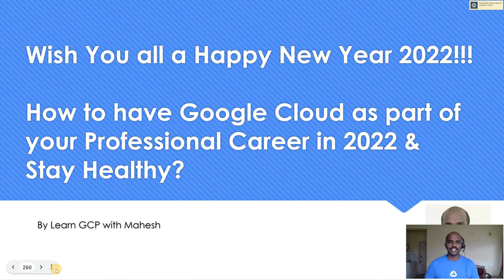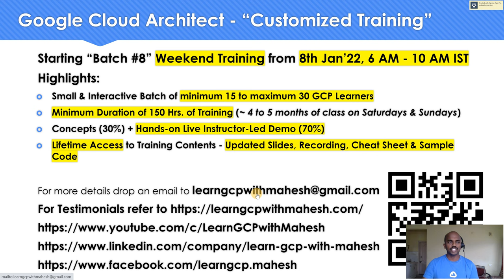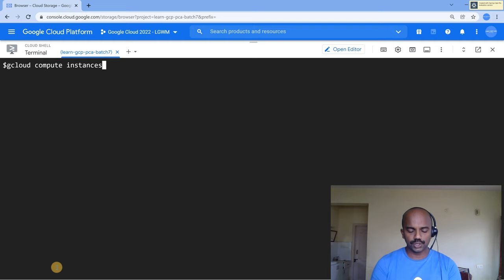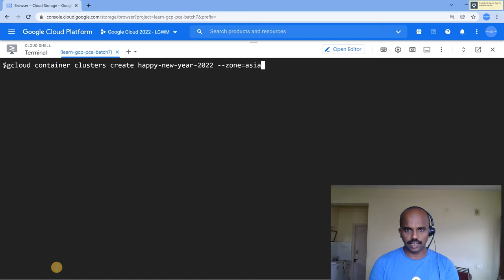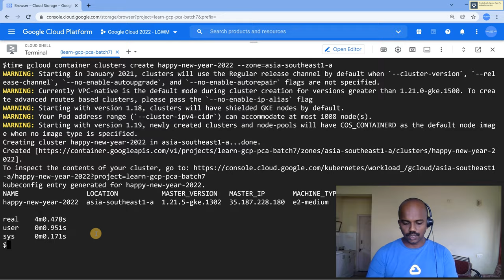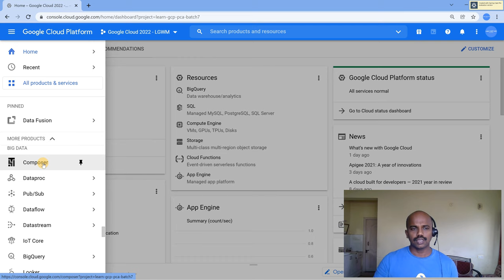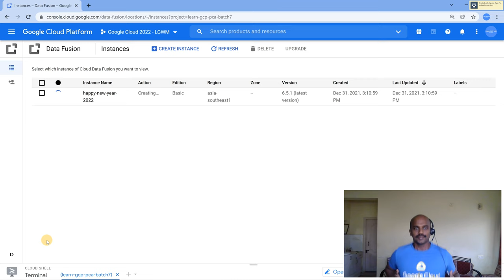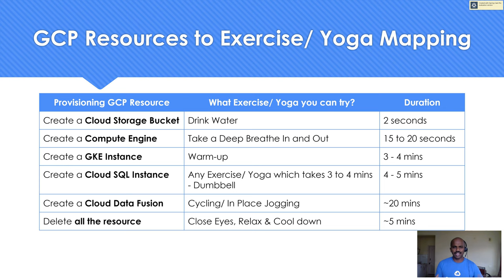How to have Google Cloud as part of your Professional Career in 2022 & Stay Healthy? Happy New Year